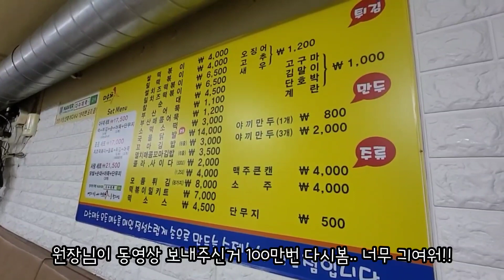개조심 (세상에서 가장 무서운 강아지)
YouTube 애교쟁이사랑이네

오늘은~ 사랑찡이 목욕하는날이에요
귀여운 사랑찡이 모습을 봐주세여ㅕㅕ